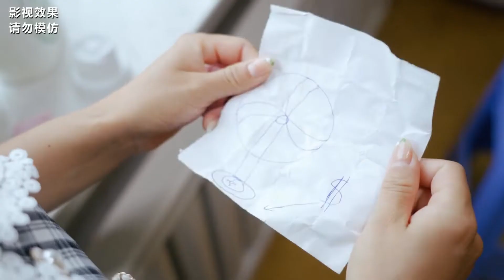老公为藏私房钱，手绘家庭藏宝图，看媳妇怎么收拾他【谷哥喜劇】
有趣又幽默，带你领略搞笑的农村生活